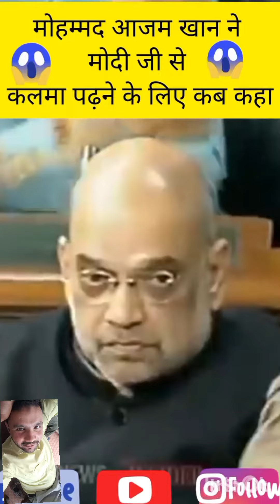Azam Khan speech